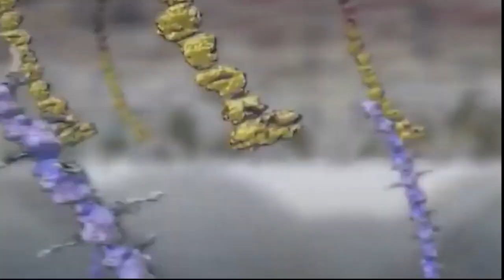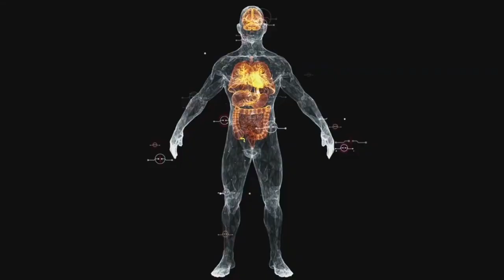प्रेतात्मा: चौंकाने वाला सच | pretatma kya hoti hai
Sanatan
आज इस विडिओ में हम देखेंगे की प्रेतात्मा क्या होता है जिससे हमें भूत प्रेत आदि के बारे में गहरी जानकारी मिलेगी
Today in this video we will see what a ghost is so that we will get deep information about ghosts etc.

Try to control your tears after watching this II